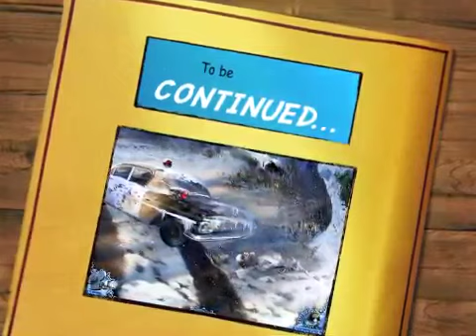Mystery Trackers: Raincliff Walkthrough - Chapter 7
After a group of young students go missing, the Mystery Trackers are called in to search the city of Raincliff! Tackle this difficult case and unravel the strange mystery to save the students! Explore the entire town and discover who is watching your every move in Mystery Trackers: Raincliff! Use your Hidden Object talents to carefully dissect scenes and piece together perplexing puzzles!